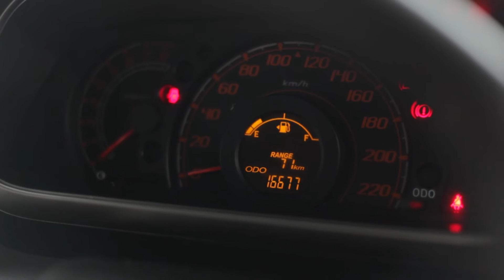DAIHATSU SIRION (ORANGE) TYPE FMC SPORT 1.3 CC M/T (2016)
DAIHATSU SIRION (ORANGE)
TYPE FMC SPORT 1.3 CC M/T (2016)
For more information please visit

Or visit our showroom:
Autoplaza 88, Auto Mobil88, Auto Show 88 .